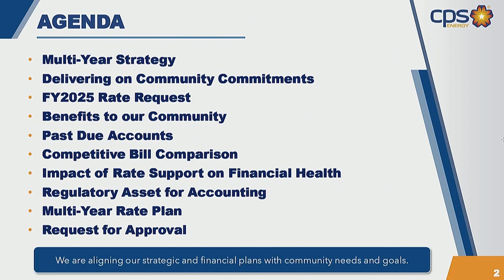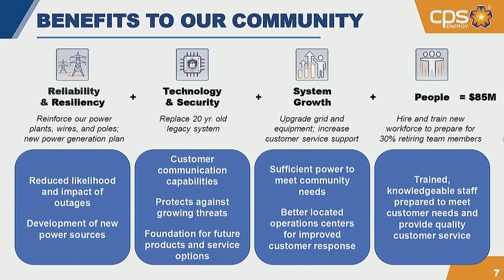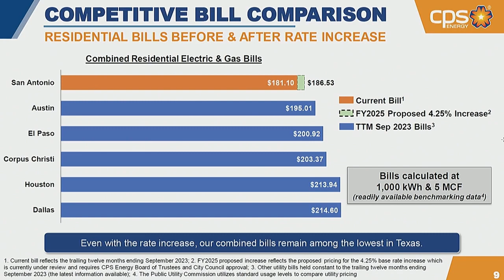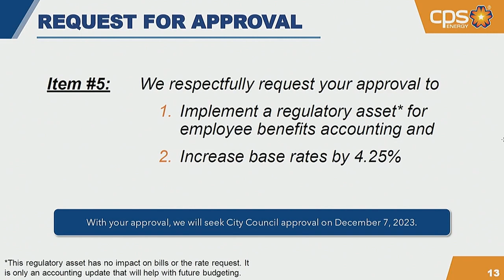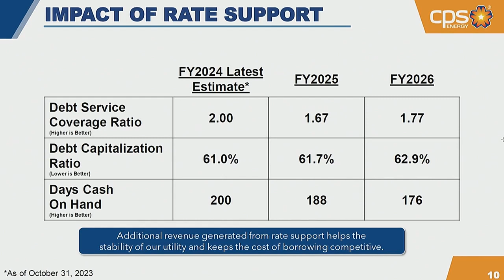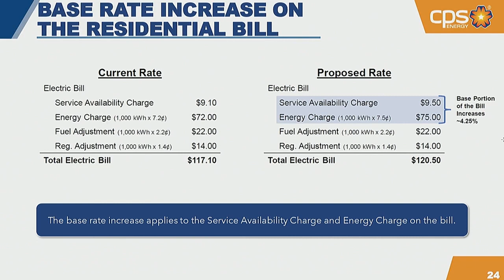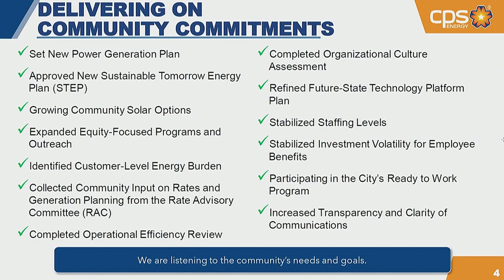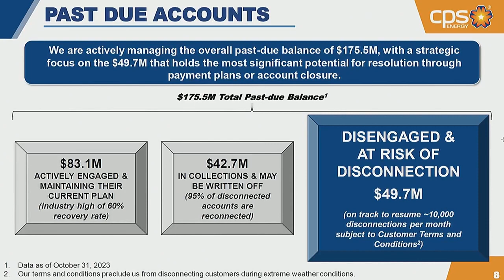CPS Energy Board of Trustees Meeting, December 04, 2023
CPS Energy is the nation’s largest municipally-owned natural gas and electric company, providing safe, affordable electric and natural gas service to customers in the Greater San Antonio area. We deliver on our mission to serve our community through reliable, competitively priced, and sustainable energy services in an equitable manner.